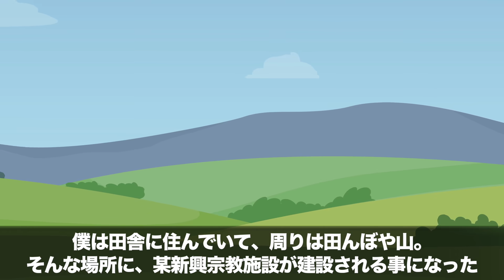【都市伝説】「地下の丸い穴」にまつわる怖い話【洒落怖】前編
これは1991年、僕が高校生の時の出来事。